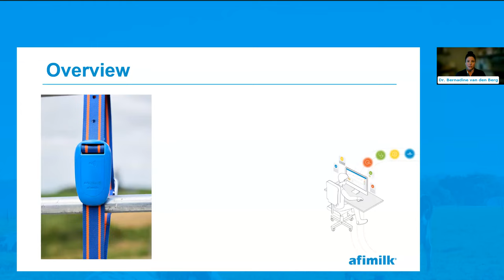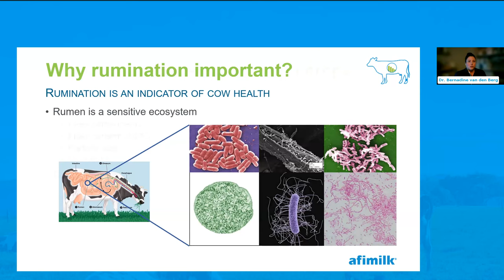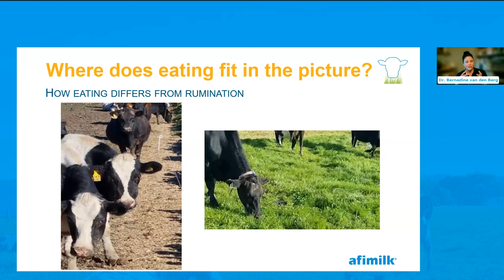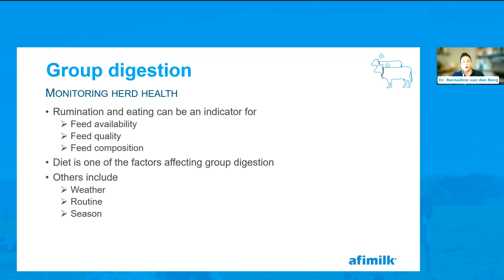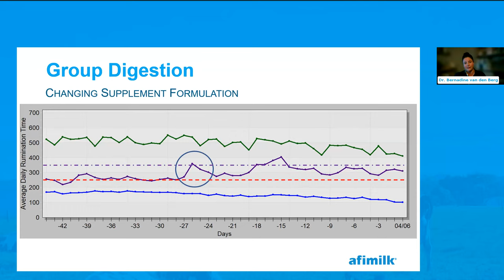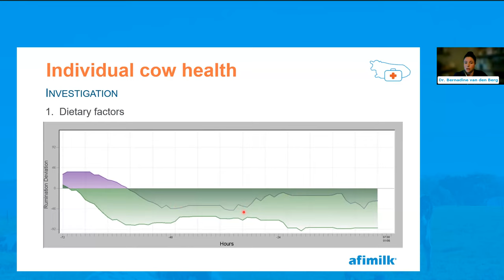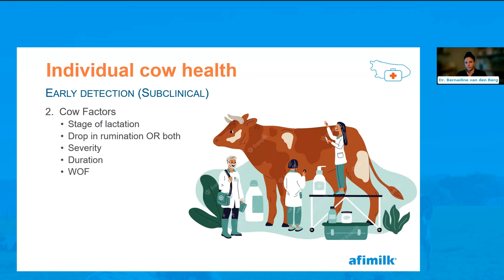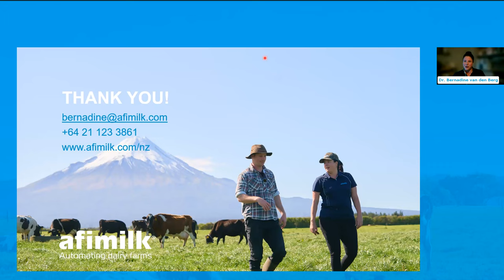[Webinar] Using rumination and eating to monitor your herd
With daily variations in the diet of our pasture-based cows, interpreting rumination and eating data can become overwhelming.

We know rumination is essential for dairy cow health, but how can we use this data along with eating to identify and treat sick individuals and to make informed on-farm decisions for our herd.

Join Dr. Bernadine van den Berg, our very own Application Support Specialist, who will share her insights on this important topic, including:

• What is rumination?
• Using rumination and eating measurements to make informed on-farm decisions